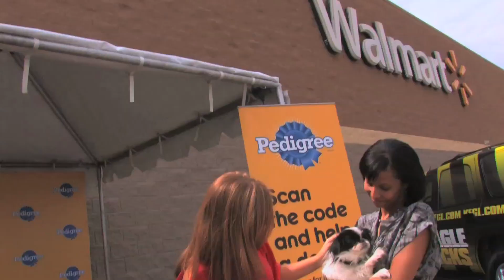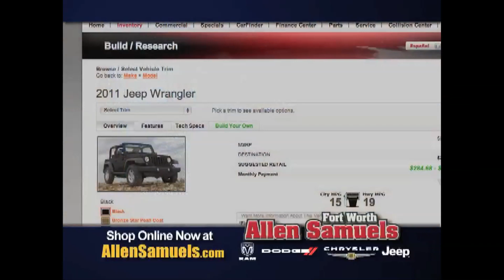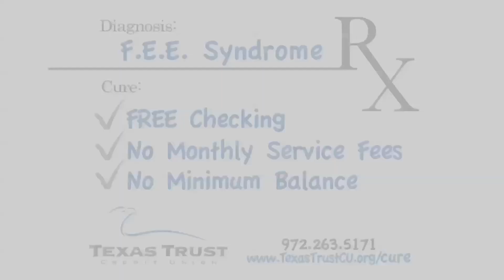Omni Visual Commercials Demo 2012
Watch the 2012 demo reel from omni visual and producer Christian Sly.